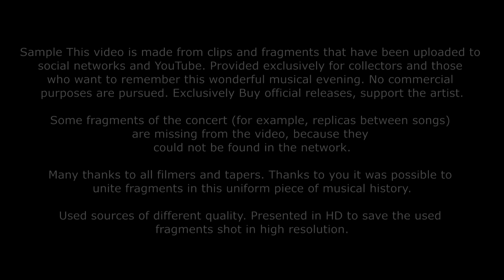Blackmore's Night - Live @ Moscow 2013 (FULL) HD - NEW MULTISOURCE VERSION!!!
Crocus City Hall, Moscow, Russia

18th june 2013

Tracklist:

God Save the Keg

Locked Within the Crystal Ball
Play Minstrel Play
Under a Violet Moon
Soldier of Fortune (Deep Purple cover)
Durch den Wald zum Bach Haus
World of Stone
Troika (World Premiere)
Darkness
Dance of the Darkness
Diamonds & Rust (Joan Baez cover)
Wind in the Willows
Renaissance Faire
Toast to Tomorrow (with part of Edward Hill song by David of Larchmont)
Keyboard Solo
Journeyman (Vandraren) (Nordman cover)
Loreley
Home Again
Dancer and the Moon (World Premiere)
The Clock Ticks On
Fires at Midnight
Village Lanterne